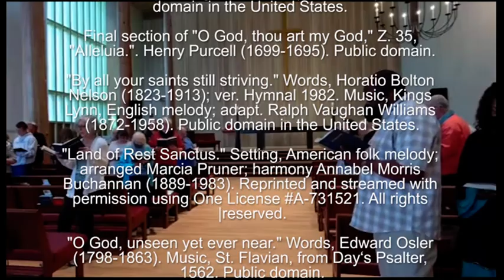Worship for St. Barnabas, observed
We welcome you to this worship service from Church of the Redeemer in Kenmore, Washington. To find out more about our parish, visit the following:

You can help Church of the Redeemer continue to pray, live, and work in the midst of God's people by making an online donation

We hope to see you in person sometime.

Copyright information
June 4, 2023, St. Barnabas, observed.

"I sing the almighty power of God." Music, Issac Watts (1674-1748), alt. Music, Forest Green, English melody; adapted Ralph Vaughn Williams (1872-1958). Public domain in the United States.

Final section of "O God, thou art my God," Z. 35, "Alleluia.". Henry Purcell (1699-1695). Public domain.

"By all your saints still striving." Words, Horatio Bolton Nelson (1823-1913); ver. Hymnal 1982. Music, Kings Lynn, English melody; adapt. Ralph Vaughan Williams (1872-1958). Public domain in the United States.

"Land of Rest Sanctus." Setting, American folk melody; arranged Marcia Pruner; harmony Annabel Morris Buchannan (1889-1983). Reprinted and streamed with permission using One License A-731521. All rights |reserved.

"O God, unseen yet ever near." Words, Edward Osler (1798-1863). Music, St. Flavian, from Dayʻs Psalter, 1562. Public domain.

Two Chorale Preludes, No. 2, ‘Gott ist mein Heil.’ Johann Gottfried Walther (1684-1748). Public domain.

"I sing a song of the saints of God." Words, Lesbia Scott (b. 1898), alt. Music, Grand Isle, John Henry Hopkins (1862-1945).  Public domain.